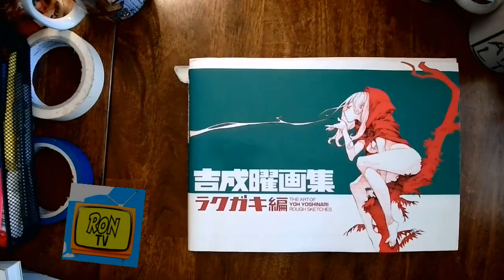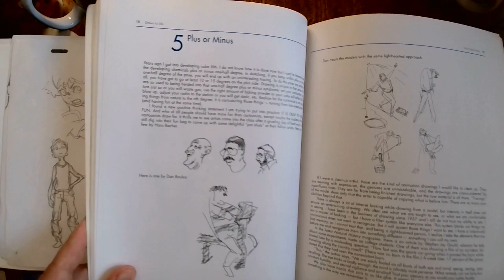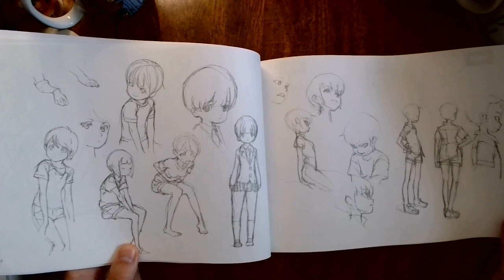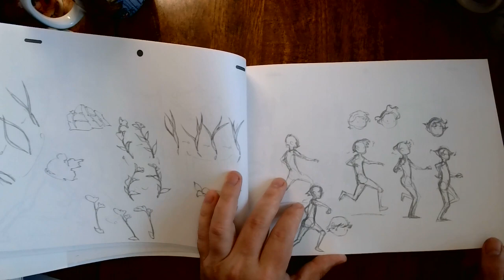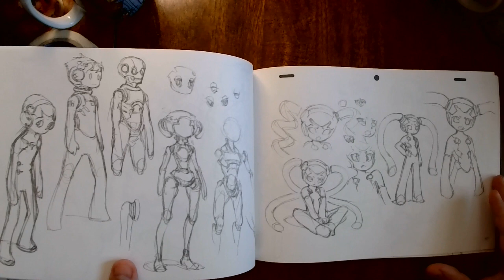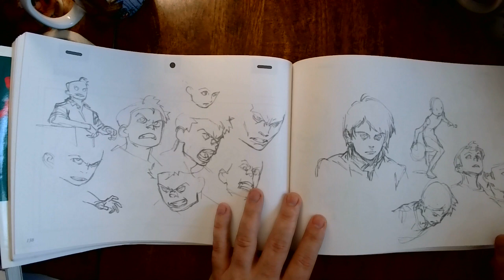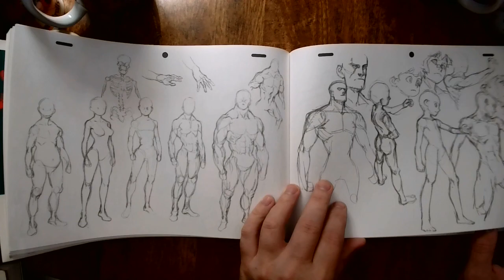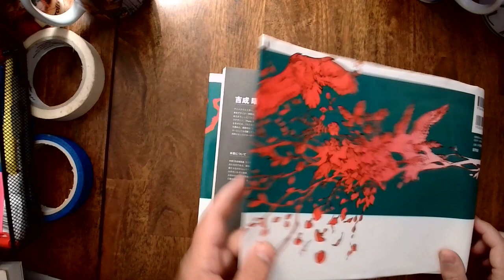YOH YOSHINARI SAKUGA animators SKETCHBOOK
the art of yoh yoshinari : rough sketches

Come take a look at the drawings Studio Triggers animator sketches his poses.

Also, check out his OTHER sketchbook. The book has animation thumbnails he used for the animated shorts tribute at the end of that video.---just click on the card at the end screen.